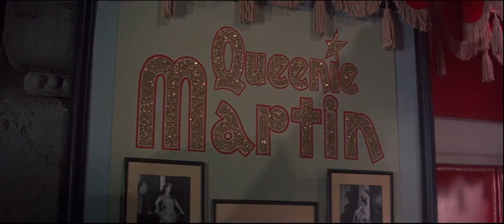Un Gangster Para Un Milagro _ traile